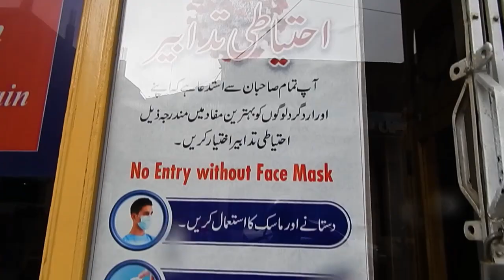Mingora to Kalam trip Road Condition || Parwan Vlogs